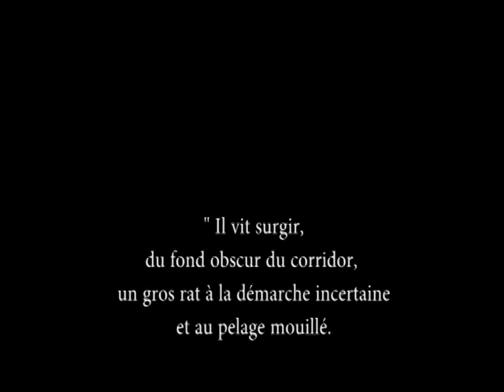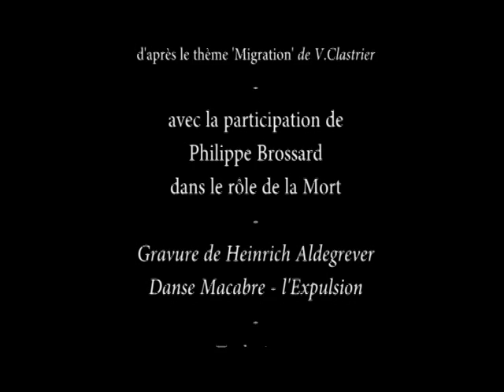Rosa†Crvx Reliquae #2 ~ Rats & Symbolique / La Peste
" Il vit surgir, du fond obscur du corridor, un gros rat à la démarche incertaine et au pelage mouillé.
La bête s'arrêta, sembla chercher un équilibre, prit sa course vers lui, s'arrêta encore, tourna sur elle-même avec un petit cri, et tomba enfin en rejetant du sang par les babines entrouvertes.
Il contempla les dernières convulsions du rat qui crevait à ses pieds. Le rat leva sur lui un regard calme et un peu appuyé de ses yeux gris. "
- A.Camus, La Peste -
Rosa-Crvx Production 2015
réalisation Olivier Tarabo
acteur Philippe Brossard
tourné à Rouen dans la Crypte R†C